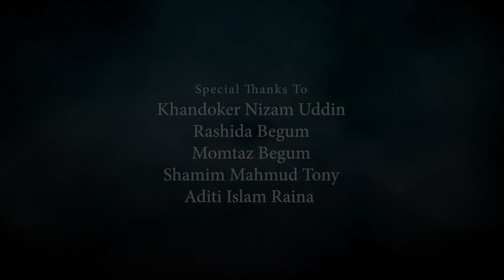300 ONLY | মাত্র ৩০০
filimwala presents

Shaikot Siddique as Leader
Joy Shajib as Young Boy
Shindhu Neel, SK Uzzal, Gourab,
Russell, Shaikat, Dipayan Banerjee

Khandoker Nizam Uddin
Rashida Begum
Momtaz Begum
Shamim Mahmud Tony
Aditi Islam Raina
Razon Zon

 Dedicated to
 Subhana Shyeene Aayaat

Great full to
Golden Hill Pictures
For all the technical support for free

Produced by Fahmida Sharmin
Cinematography by Masum Maniruzzaman
Camera assistant: Iqbal & Shopan
Edited by Zakir Hossain

Imrul Kayesh Rony
Team

Inspired by Tata tea